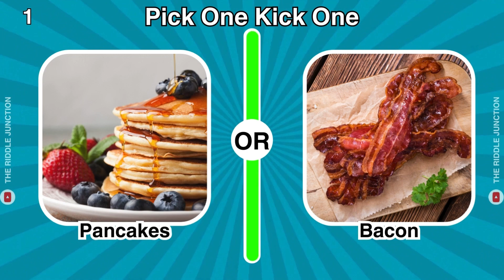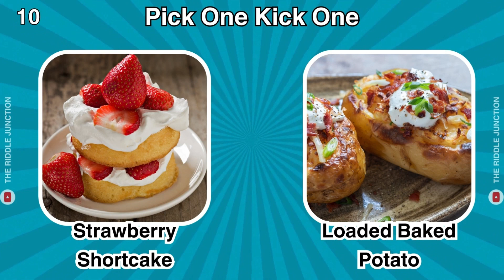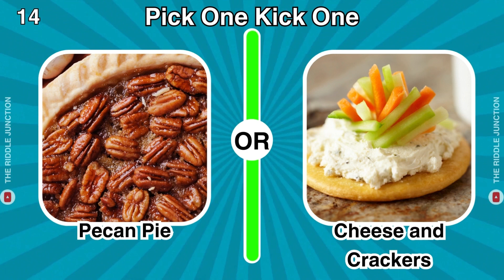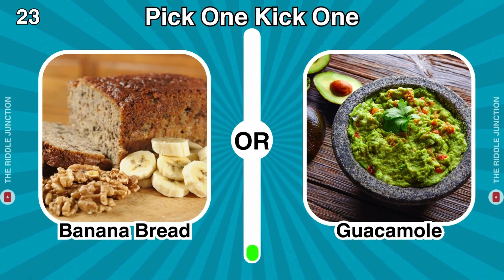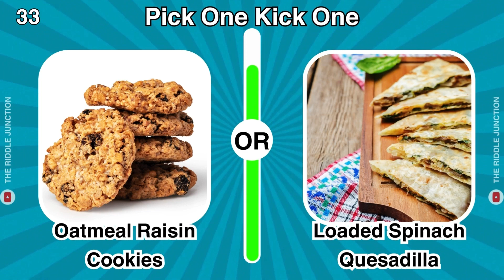Pick One Kick One - Sweet Vs Savory food Edition 🍨🍔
Pick One Kick One - Sweet Vs Savory food Edition! 🍨🍔 Are you the biggest Sweet Or Savory fan ? Join me in a Fun game of "Pick One, Kick One - Sweet Vs Savory food Edition 🍨🍔" and let's find out! We're going to have Best time !

We will play 50 different types of Sweet Vs Savory food and you have to Pick one kick one. After the timer run out, the next Sweet Vs Savory food shown in the video. We wish you a lot of fun with this " Pick One Kick One - Sweet Vs Savory food Edition".

Pick One Kick One Challenge
Sweet VS Savory Food
Pick One Food
The Riddle Junction
Quiz Blitz